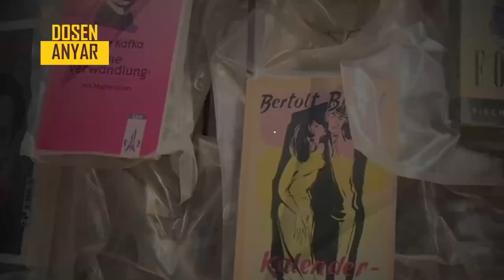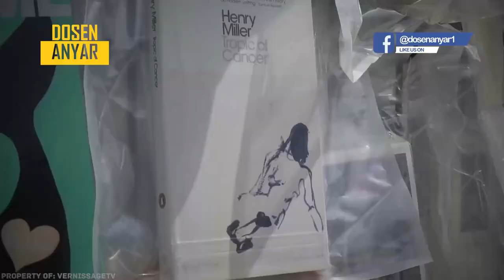Pekerja Super Kreatif ! Kalian Harus Tengok ! (Part 2)